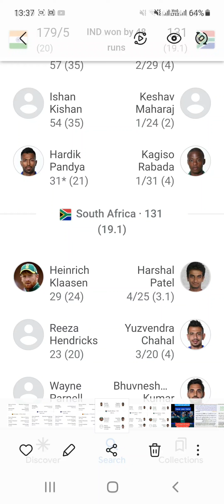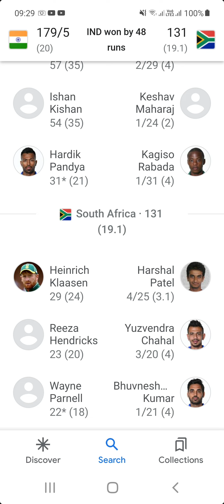INDIA 🇮🇳 VS SOUTH AFRICA 🇿🇦 3RD T20 MATCH SUMMARY